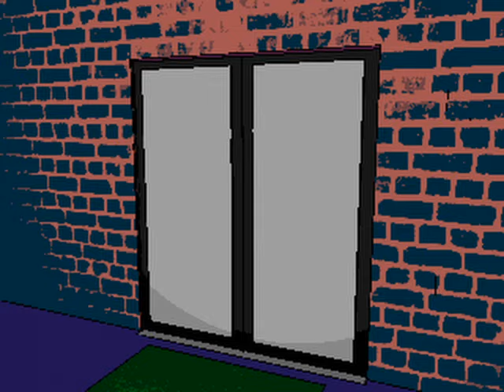Grimace was angry at siren Head for wasting Grimace Shake